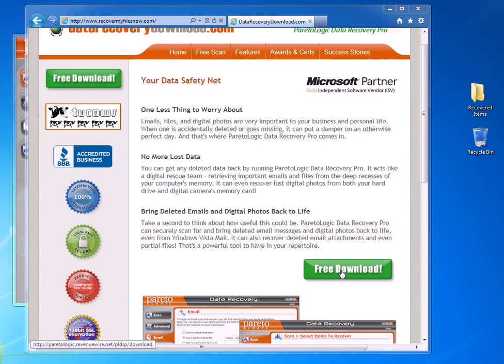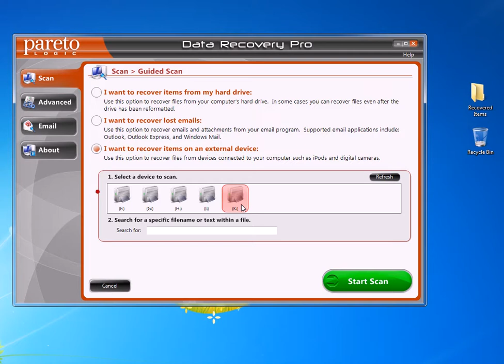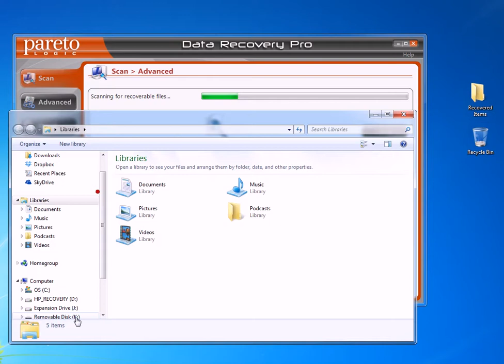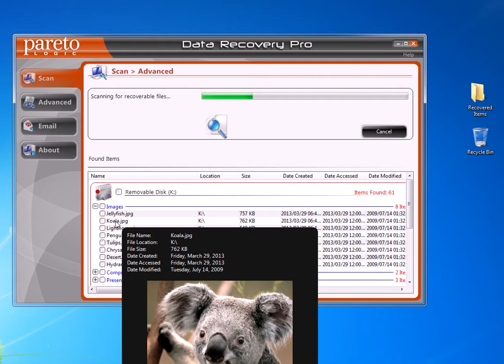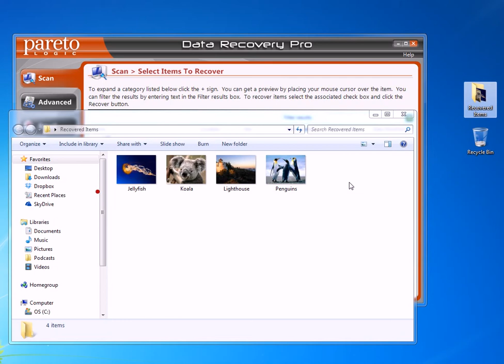SD Card Recovery Made Easy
SD Card Recovery

Follow along with this tutorial and you will learn how to recover deleted files from an SD card in minutes. The process is so simple even a computer newbie can figure it out. But don't wait until it's too late and you end up losing your files forever.

In this tutorial, I show you how easy it is to recover deleted files from a SD card using special software.

This data recovery software is designed to find missing files and recover such files as jpg, bmp, png, mp4, mov and many other image, video, document and other types of files.  Whether you want to recover deleted files from a SD card, flash drive, thumb drive, formatted hard drive or your recycle bin, this data recovery software will do this and much more.

While the software does a great job of recovering the files, at some point the deleted files will no longer be recoverable.  The sooner you can recover after the files go missing, the better chance you have of being able to recover those files.  As time goes by, the missing files become harder and harder to recover.  If it has been weeks, month or even years, you may not be able to get them back.  It is imperative that you attempt to recover the files as soon as you can.

One advantage to this data recovery software is that you can download it for free.  You can then run the scan on the SD card or other drives or media to determine if the files you are searching for are available for recovery.  Then you will know whether you can recover those files before you purchase the software.

To recover deleted files from the SD card, it's as easy as selecting your drive letter and pressing the scan button.  If you have an SD card with a good bit of storage and/or files, it could take several minutes to complete the scan.  This is normal.  SD cards aren't exactly known for being fast, so be patient.

Visit the link above to learn more about how to recover deleted files from SD cards and to get your free scan.

sd card recovery
deleted files sd card
recovered data
data recovery tools
sd card error